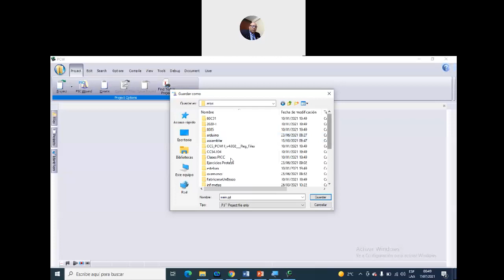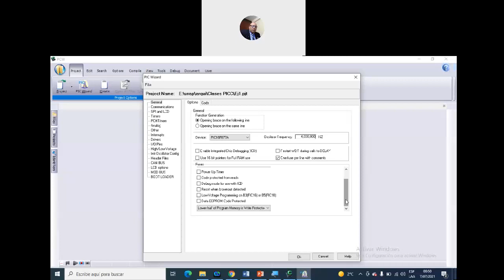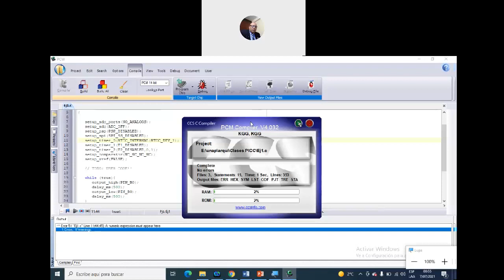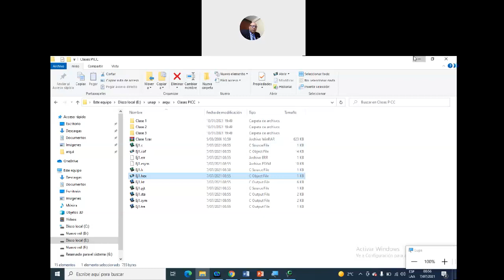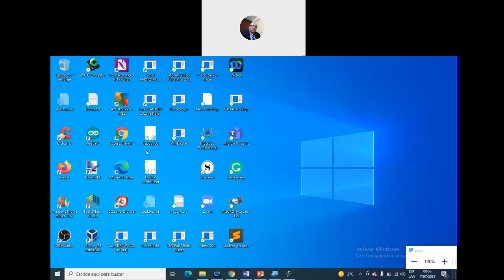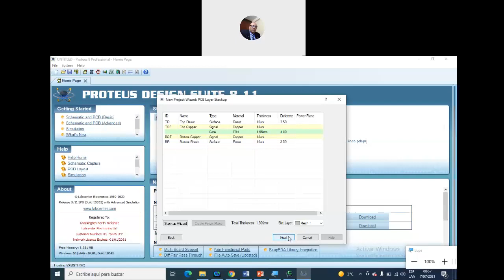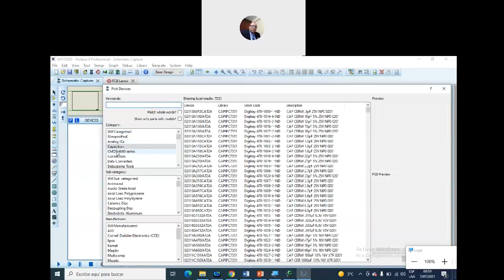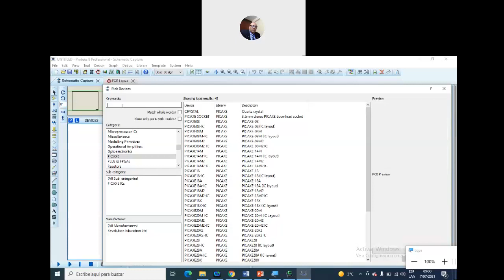PIC PICC Parte1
Caracteristicas de los microcontroladores PIC